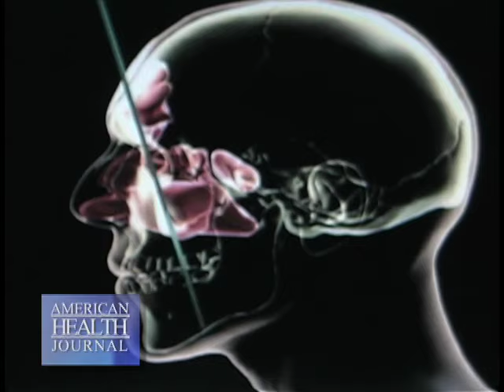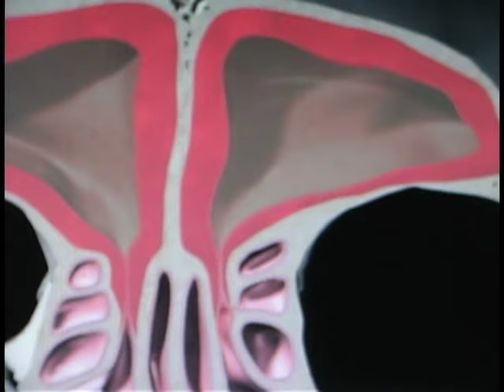Post Nasal Drip Treatment Options - Andrew Florea, MD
Post nasal drip, its severity and its symptoms can vary from person to person but just what is post nasal drip and how can it be treated? We spoke with Dr. Andrew Florea at Redlands Community Hospital who explains post nasal drip and it's treatment options.